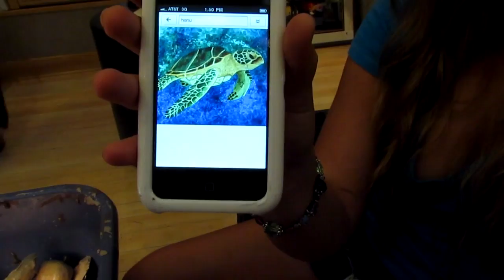A Traditional Hula Dancer - Hula Skirt and Question Answered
I step out of my comfort zone. I put aside my Plains Warrior and start a new clay of a traditional hula dancer. I've had a request from Tim Slear for years and his brother hal, to do some traditional Hawaiian bronzes. It's a whole new market for my bronzes and worth an attempt.
I'm showing at the James Harold Gallery in Tahoe City California till the 21st of August.
My online gallery and blog are at these links.